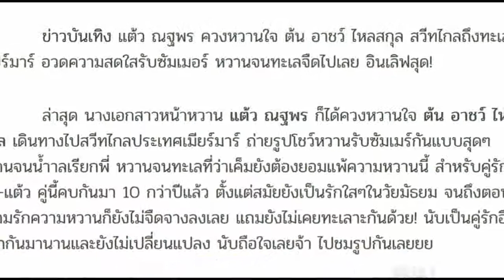แต้ว ณฐพร ควงหวานใจ สวีทไกลถึงทะเลเมียร์มาร์ อวดความสดใสรับซัมเมอร์ อินเลิฟสุด!